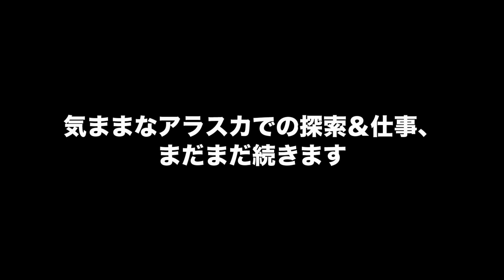#69【スノーランナー】気の向くままに探索＆仕事【SnowRunner PS4】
PS4版スノーランナーをPS5でまったり遊んでいきます。
今回はガレージもあることだし、いきなりトラックで走り回って
探索と仕事を気ままにやっていくスタイルで進めてみることにしました。